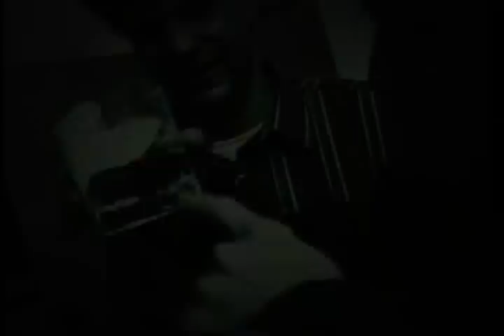A Gênese da Sétima Arte - Eu estava lá!!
Acho que foi o primeiro clipe que eu fiz.
Um Fondue que não deu certo.
Uma VHS
Uns amigos muntio locos!!